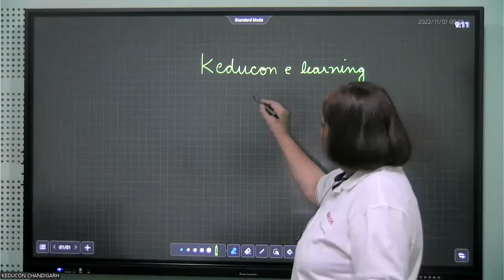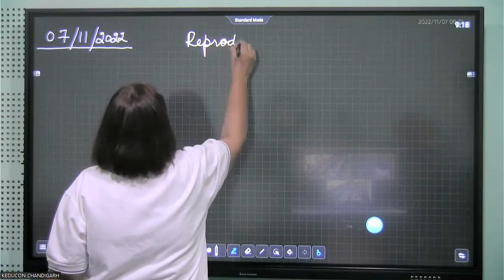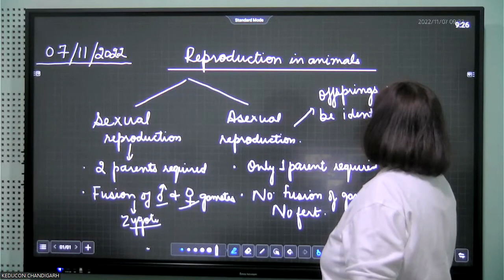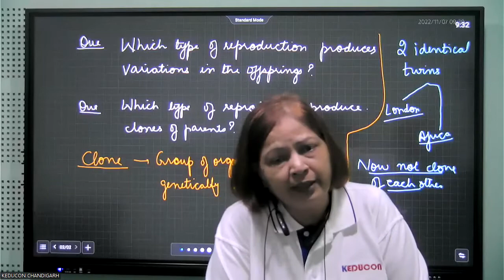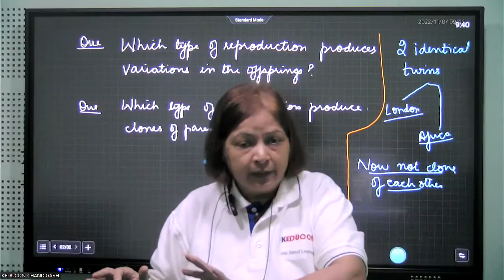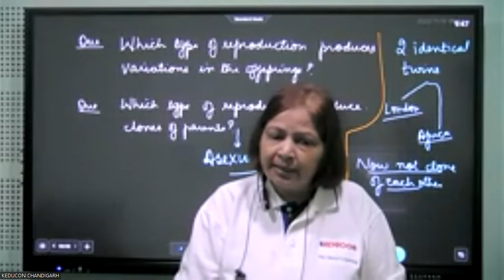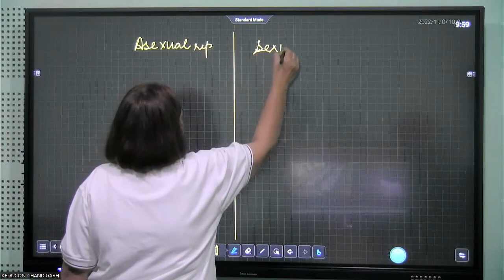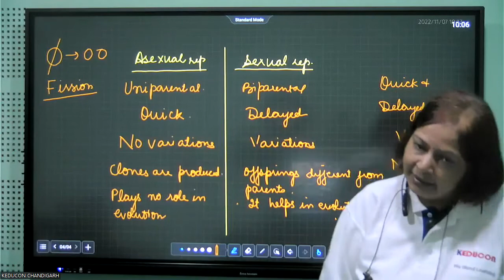MR Intl. Grade-8 Science Module-2 07/11/2022